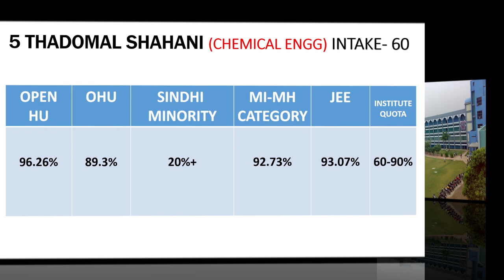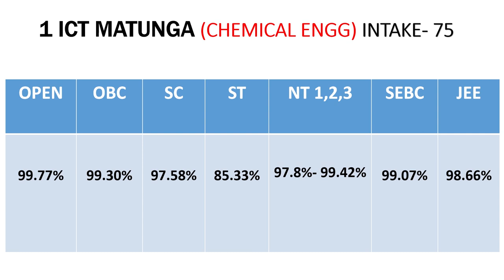Top Chemical Engineering Colleges In Maharashtra (mumbai | pune | nagpur)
Top best Chemical Engineering Colleges in maharashtra. (mumbai/ pune and nagpur)

In this video, we have shown best engineering Colleges of 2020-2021 for chemical engineering in mumbai, maharashtra.

Also, we have mentioned Mht cet Cutoffs of Chemical Engineering branch for
1. ICT matunga mumbai
2. LIT nagpur
3. dj sanghvi
4. thadomal shahani engineering college
5.vit pune
6. mit wpu pune,
7. bharti vidyapeeth Kharghar Navi Mumbai
8. datta meghe Airoli
9. sinhgad vadgaon 10. bharti vidyapeeth deemed university pune
11. Dr dy Patil akurdi pune
12. aissms pune
13. dr Babasaheb batu lonere

This video will solve the following question-
- Which College is best for chemical engineering?

Note-

The rankings are based on cutoffs of 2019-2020 and the preference mostly given by students. Cutoffs are taken from the data shared by Mht cet DTE entrance cell.

There might be the possibility of missing out on some of the numbers.

There might be a change in rankings if in case the data has been misprinted.